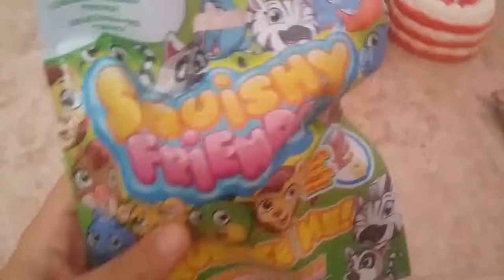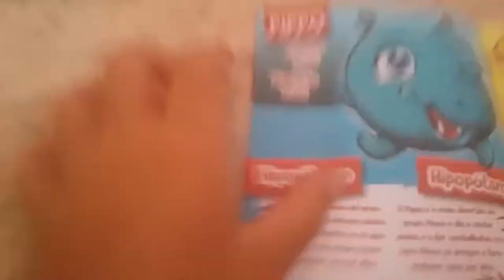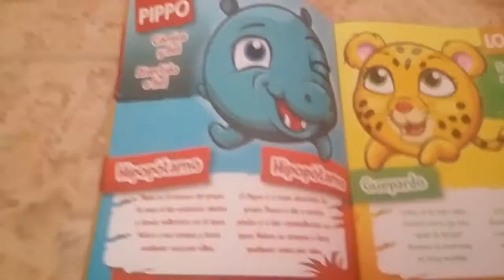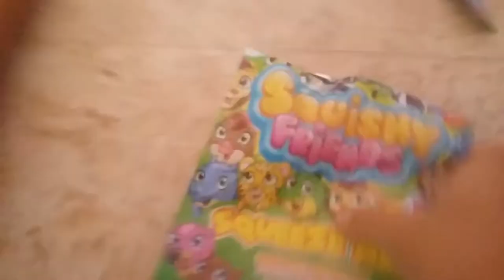Abriendo más esquisy (leer descripcion)